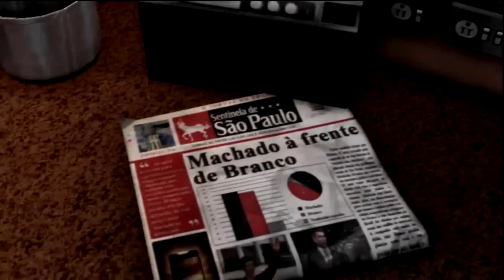Max Payne 3 Walkthrough Chapter 2-Nothing But the Second Best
Here is walkthrough for chapter 2. I'm playing this on hard and i have free aim. Use covers and you will be fine on this chapter. Clues and golden gun piece locations in description.

clues
Location 3 - Dead Soccer Star - after the shootout in the VIP area, check the seating by the windows.
Location 4 - Nightclub Flyer - also in the VIP area, look on top of the bar.  i missed this first but i returned to collect it.
Location 5 - Ex-Cop - when heading through the toilets out of the club, approach the middle stall door.
Location 6 - Torn Dress Piece - also in the toilets area, check the right hand side of the sink.
Location 7 - Portuguese Newspaper - on the side in the kitchen, by the radio.
Location 8 - Giovanna's Necklace - on the stairs at the end of the rooftop, impossible to miss.

golden guns
Location 4 - .38 Revolver (1/3) - In the opening club area, climb onto the stage and check the DJ area.
Location 5 - Mini-30 (1/3) - After the shootout in the VIP area, look behind the bar.
Location 6 - .38 Revolver (2/3) - Upstairs in the club, head through the door in the upper area to the left and access the DJ booth.
Location 7 - Mini-30 (2/3) - In the restaurant, look on the side in the central dining area.
Location 8 - Mini-30 (3/3) - After coming down the first stairs from the helipad, go through the doors on the right into a small lobby and look to the left.
Location 9 - .38 Revolver (3/3) - On the roof top, check the far end of the walkway behind the big red sign.